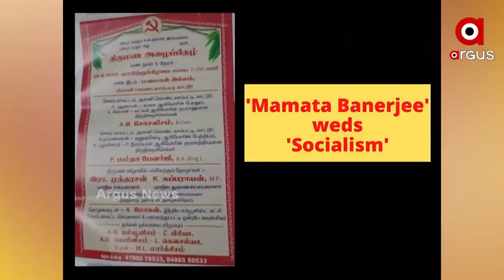Tamil Nadu: ମମତା ବାନାର୍ଜୀଙ୍କ ବାହାଘର | Mamata Banerjee Weds Socialism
ମମତା ବାନାର୍ଜୀଙ୍କ ବାହାଘର । ଏ କଥା ନିହାତି ଅବିଶ୍ବାସ ଲାଗୁଥିଲେ ବି ସତ । କାହିଁକିନା ଆପଣମାନେ ଜାଣିଛନ୍ତି ପଶ୍ଚିମବଙ୍ଗର ମୁଖ୍ୟମନ୍ତ୍ରୀ ଶୁଶ୍ରୀ ମମତା ବାନାର୍ଜୀ ଅବିବାହିତ ଅଛନ୍ତି